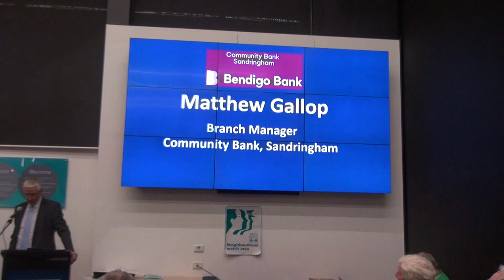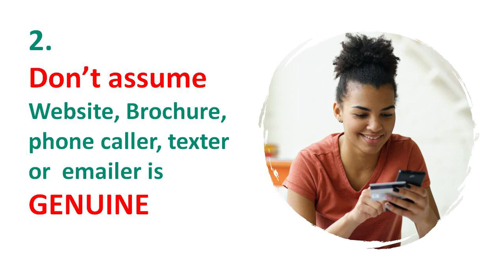Scam Avoidance Event by NHW 3193, 2023 - Chapter 5 Matthew Gallop, Bendigo Community Bank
NHW 3193 held a Scams Avoidance event in 2023. This was recorded and presented here in 7 Chapters